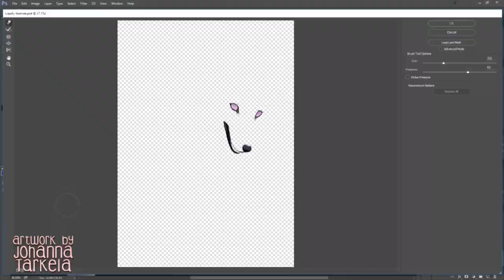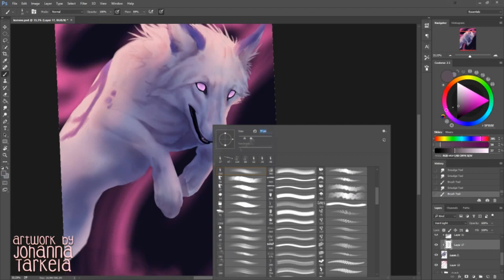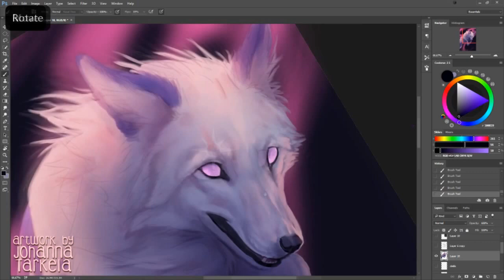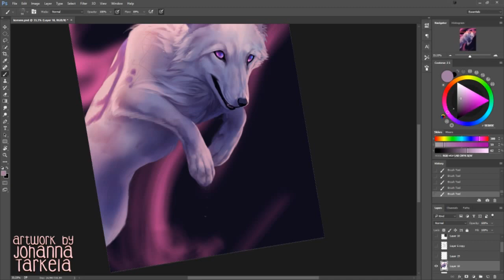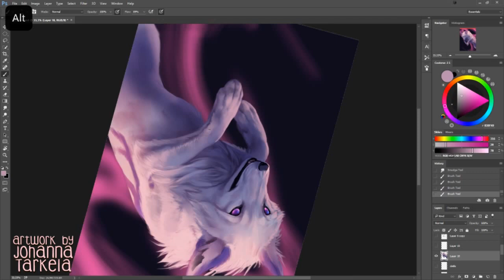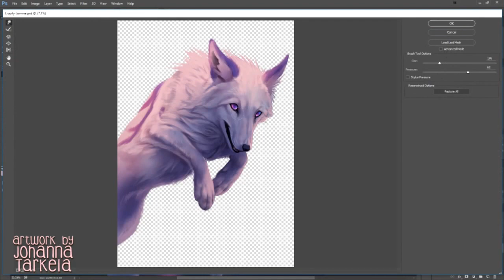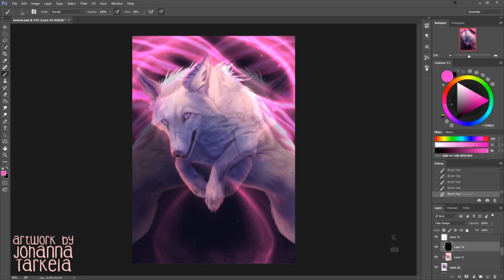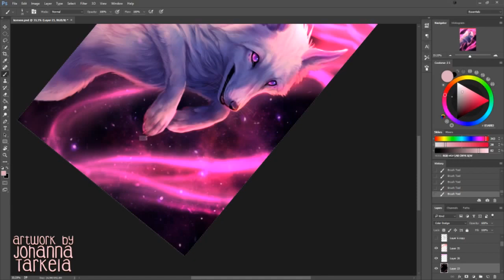Painting time lapse - Star Child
A gift for a dear friend of mine of their character, Konvee!
Haven't uploaded any videos in a while again but just went ahead and recorded the progress of this. I don't normally use very saturated colours like this, was fun! :D

Original drawing time: about 3h
Program: Photoshop CC with a Coolorus colour wheel
Tools: Cintiq 13HD

Electro-Light - The Ways (feat. Aloma Steele)